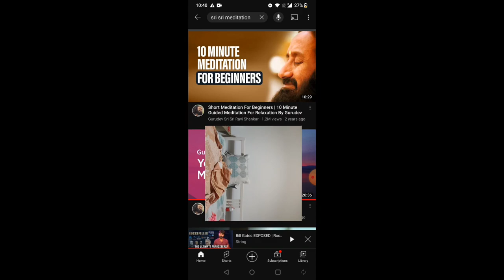Day-8 | Discovering Mindfulness: A Series of Free Meditations from YouTube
Today's meditation: 10 Minutes Guided meditation
by @Gurudev

Welcome to "Discovering Mindfulness: A Series of Free Meditations from YouTube"! In this series, we'll be exploring a variety of free meditations available on YouTube, focusing on mindfulness and relaxation. Every day or week, we'll try a new meditation and share our thoughts and experiences. Whether you're a seasoned meditation practitioner or a beginner looking to explore the benefits of mindfulness, we hope you'll join us on this journey. Our goal is to provide a helpful and enjoyable resource for those looking to incorporate meditation into their daily routine. Let's discover the power of mindfulness together.

My review: The meditation is really nice and decent but challenging to maintain focus with.

Difficulty:
- Easy

Instructions:
- Little confusing as two languages used
- Still pretty good

Chanting:
- Very minor

Effectiveness (Varies to person):
- 7.5/10

Breathwork:
- Easy difficulty
- Breath-hold involved

Guide voice:
- Male voice

Guided by: @Gurudev